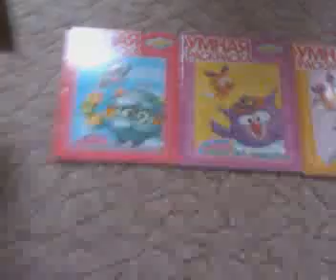Смешарики.Разукрашки их тоже много.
Смешарики.